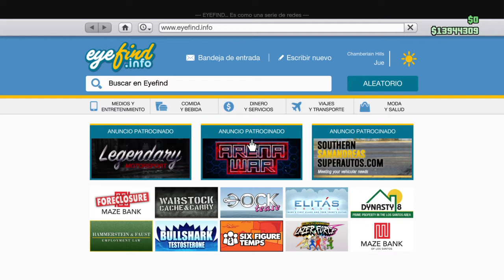!!ARMA LASER HOY DISPONIBLE!! GTA 5 ONLINE (BY STUKISA YT)